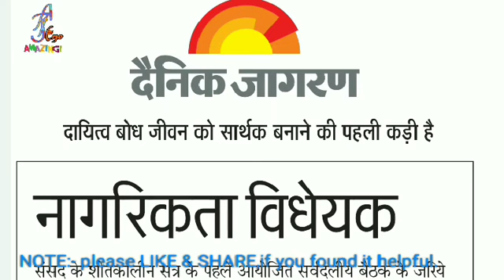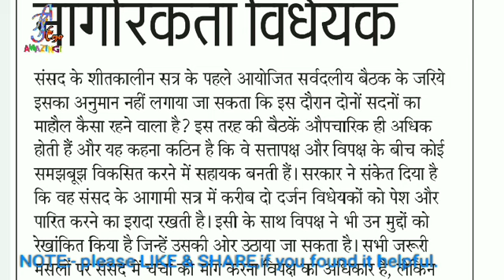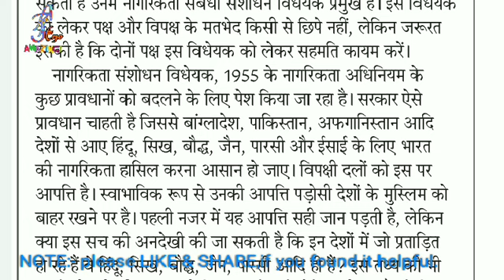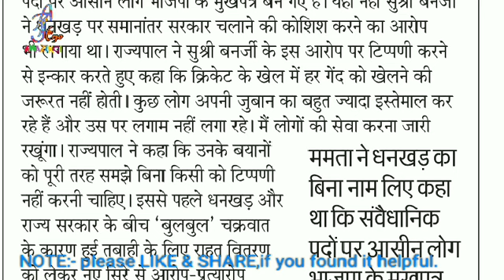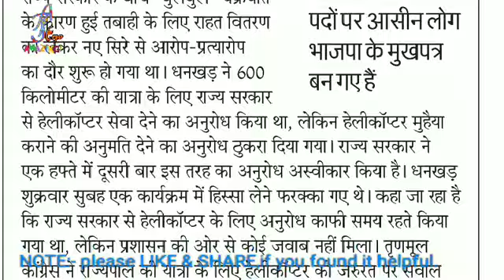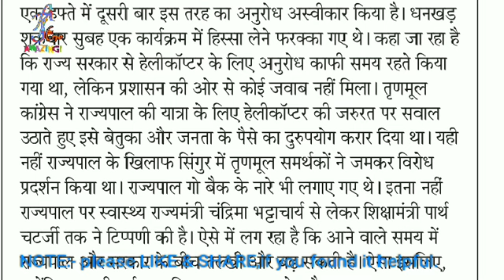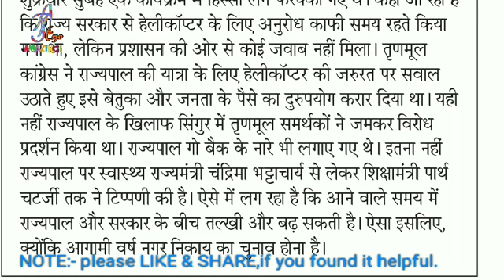850 word 90 wpm हिंदी डिक्टेशन// Dainik Jagran dictation// Hindi ashulipi dictation//Hindi shorthand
ShortHand Dictation